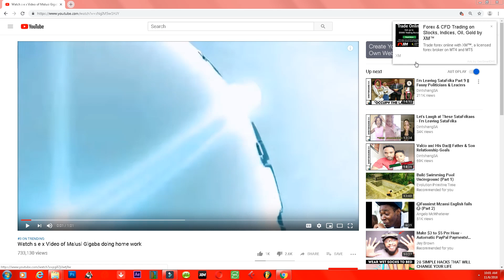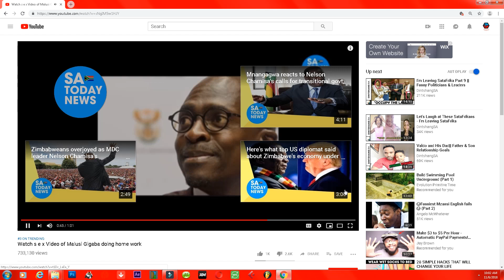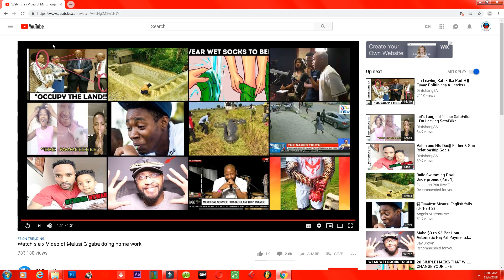THE STORY OF ''MALUSI GIGABA'' CONTINES SEX TAPE